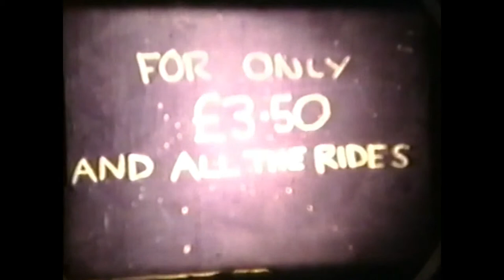Dreamland Margate 1984 - Bembom Brothers Amusement Park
Margate 1984 - Bembom Brothers Amusement Theme Park

Vintage super 8mm footage of Dreamland Margate in 1984, when it was then known as the Bembom Brothers Theme Park. Lots of fond Margate 1980's memories here of the Looping Star, the Mary Rose and the big wheel.

Dreamland Margate
Dreamland Margate Rides
Dreamland
Dreamland Margate Prices
Dreamland Margate Opening Times
Dreamland Margate 1980's
Margate 1980's
Looping Star Rollercoaster
Bembom Brothers Margate
1984